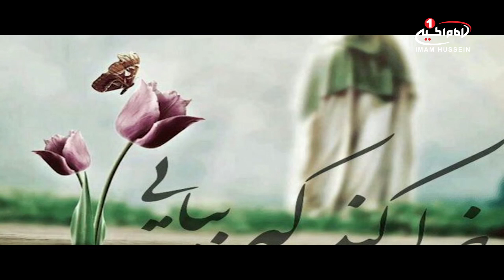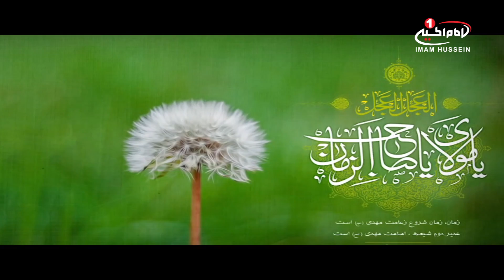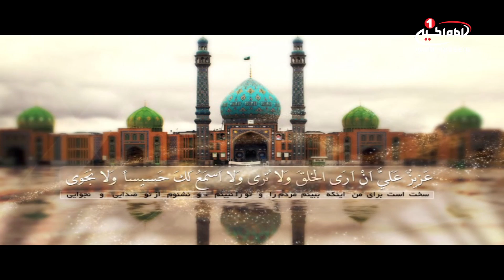منبر حسینی(20): انا بقیة الله، حجت الاسلام والمسلمین شیخ حسن یوسفی، کربلا، 1439 ق